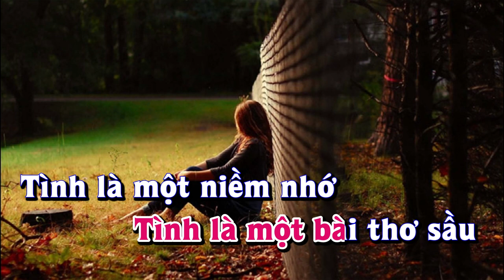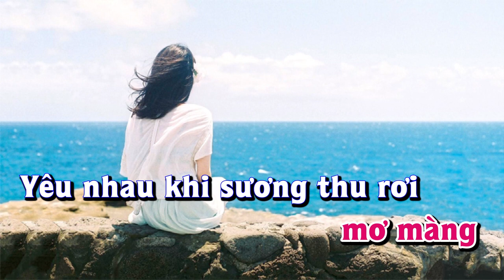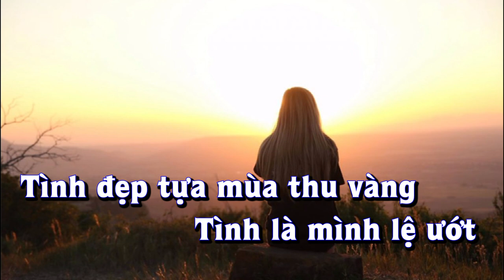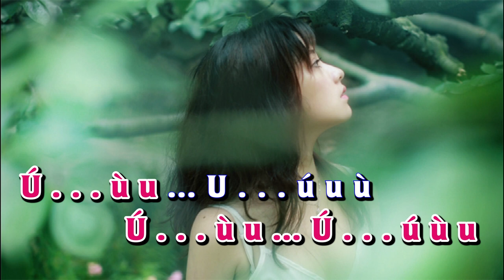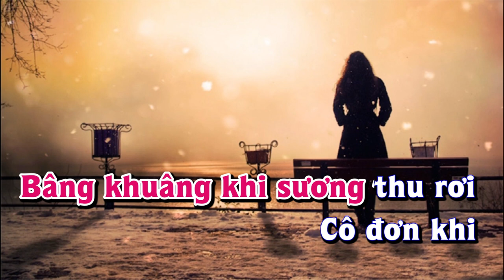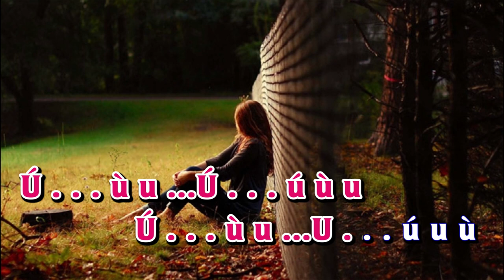Karaoke - TÌNH Tone Nữ | Văn Phụng | Lê Lâm Music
Lê Lâm Music KaraokeTÌNHToneNữ
KaraokeNhạcSốngTÌNHToneNữ